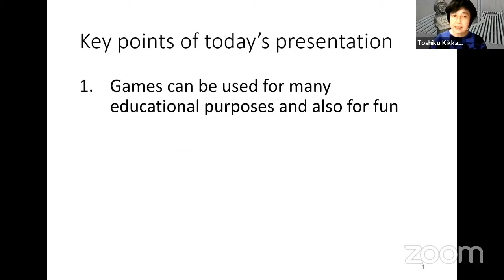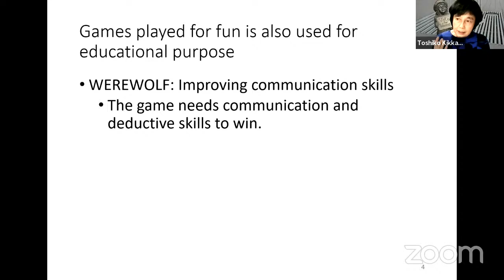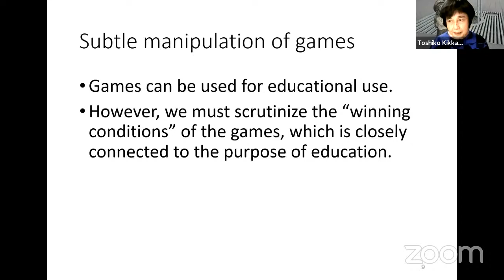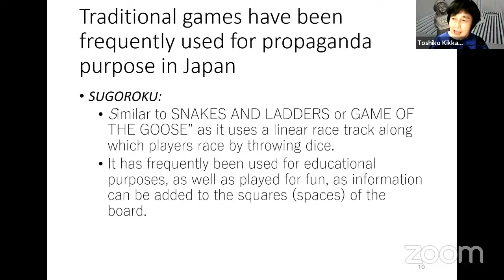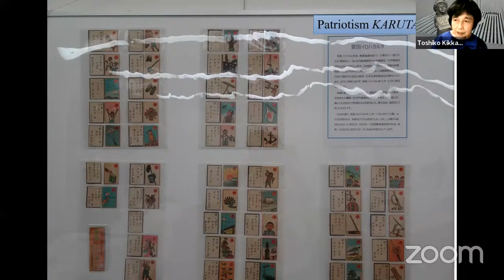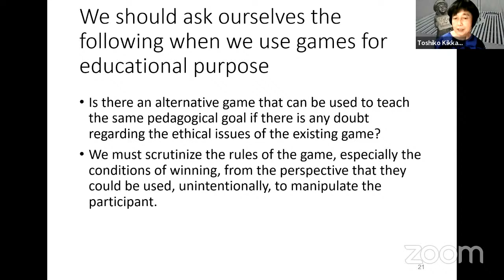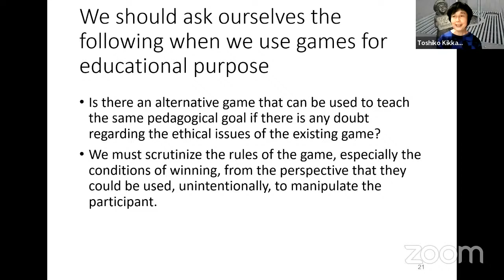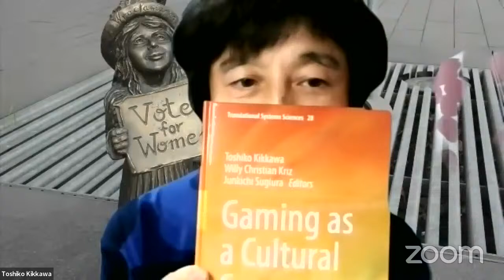PRATITI: Subtle Manipulation in Games